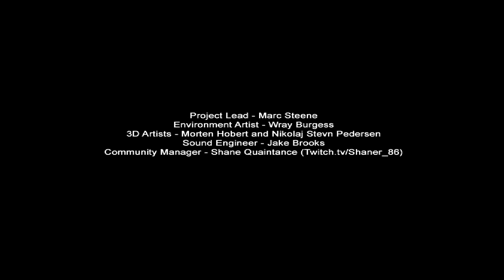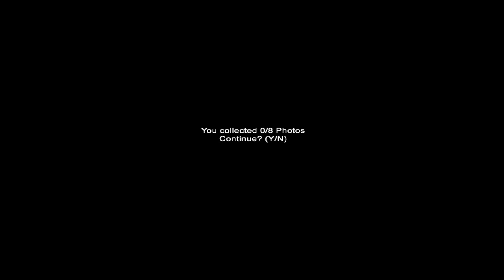Grusel Spaß Im Gefängnis# Lets Play Slender #4# - Prison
Wo waren Die verdammten Fotos